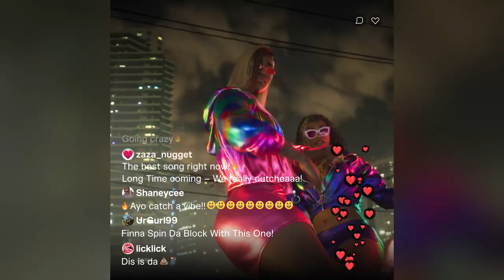Trailer oficial Gta VI